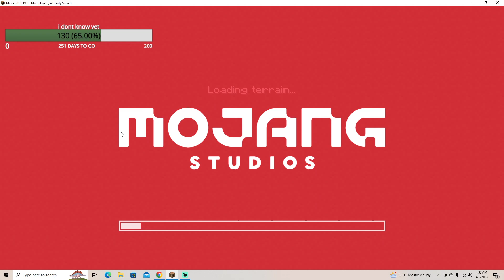all is not as it seems...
the Ellyixer SMP gets some new lore... PLEASE IGNORE ANYTHING I SAY ABOUT THE LORE OF MY CHARECTER! IT WAS 4 AM THATS NOT CANON!